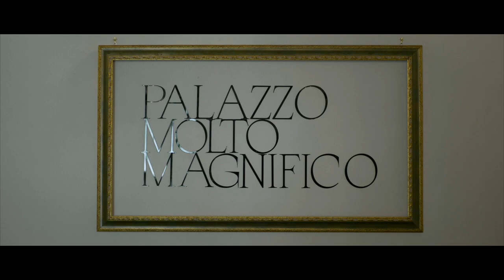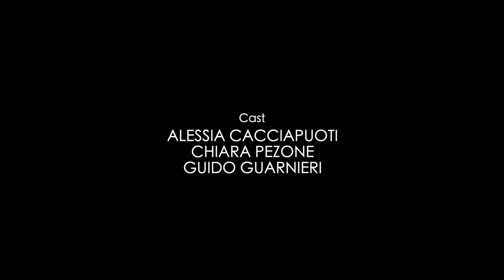Pasquale l'alieno 2 - Episodio 4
L'alieno è scoraggiato dalla morte di Pasquale, ma Vladimir gli fa capire che nulla è perduto.